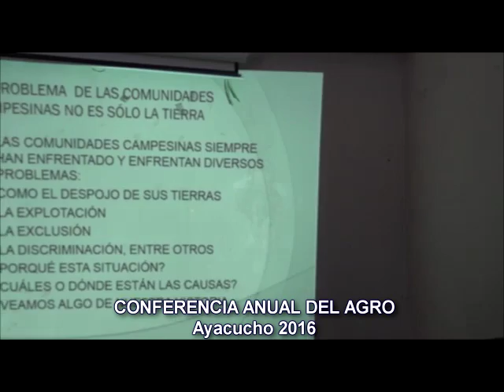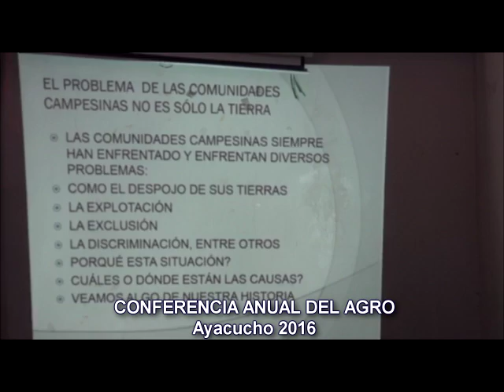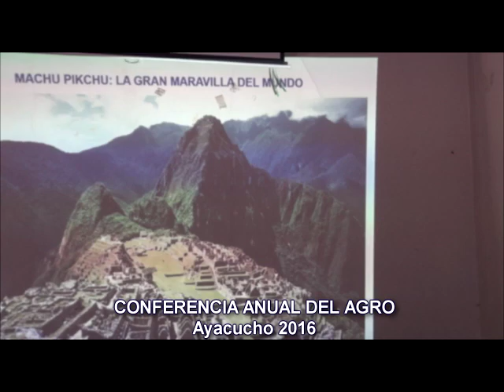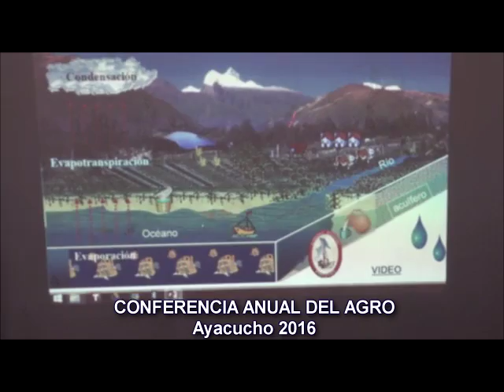CADA 2016 (CONFERENCIA ANUAL DEL AGRO EN AYACUCHO)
Una experiencia particular que surge desde la Federación Agraria Departamental de Ayacucho (FADA) en el propósito de concertar esfuerzos y voluntades hacia una agenda agraria en Ayacucho. Una experiencia ayacuchana que debe proseguir en los próximos años.